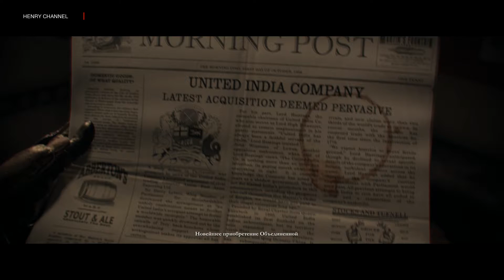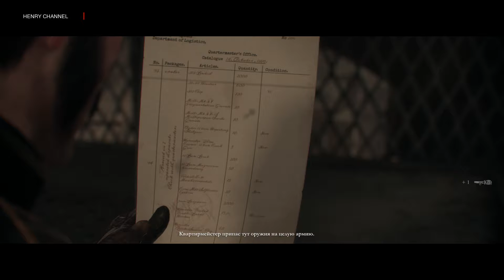The Order 1886 - Прохождение - Глава 5 - Взлёт "Агамемнона", ч2 [PS4]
The Order 1886 - это стимпанк- шутер, эксклюзивный проект для PlayStation 4 от студии-разработчика Santa Monica studio. Действие игры разворачивается в альтернативном мире, в Лондоне, где в 19 веке переплелись суеверия и фольклор вместе с футуристичными технологиями. Героями игры выступают охотники на нечисть, рыцари святой церкви.